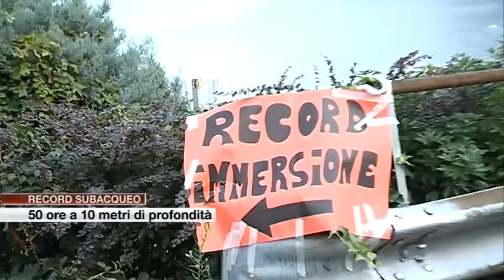Etg - Tentativo di record nel Lario: 50 ore in immersione